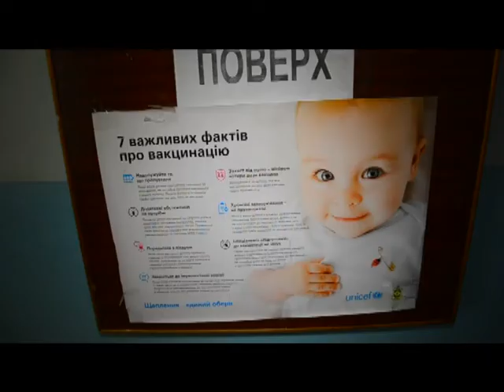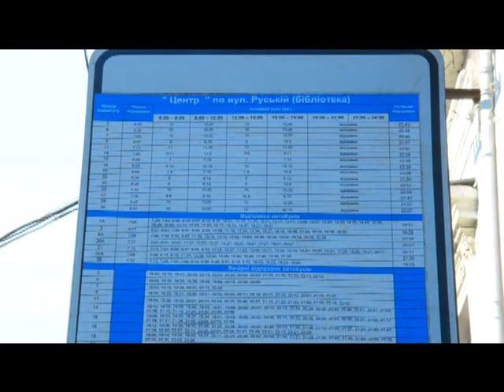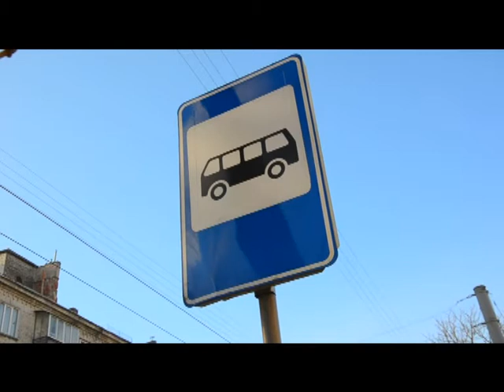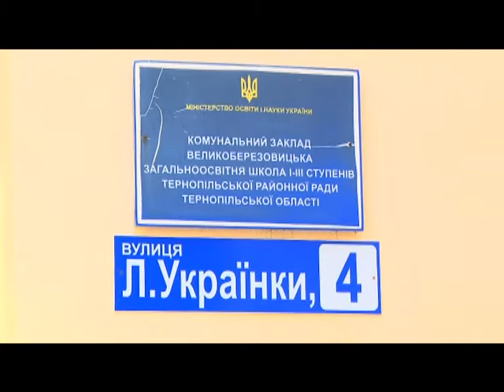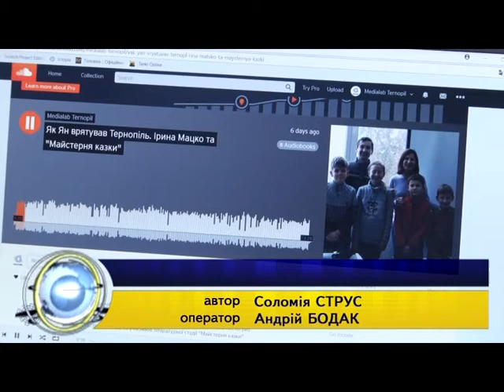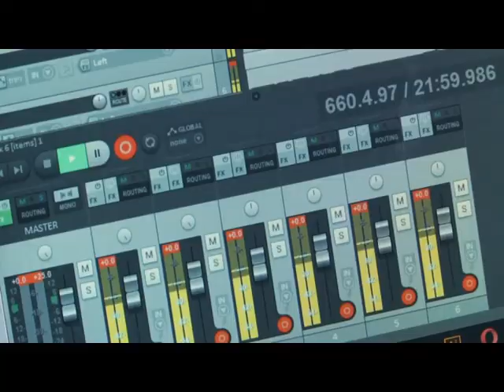Вісті ТТБ 24 01 2018